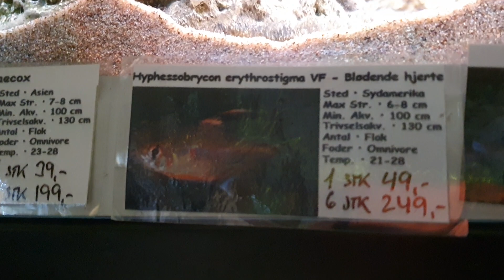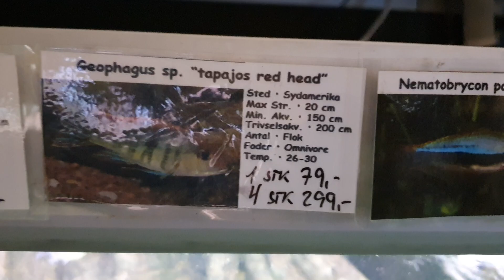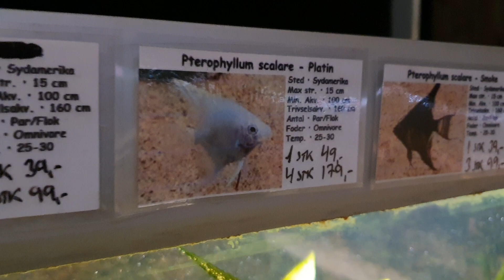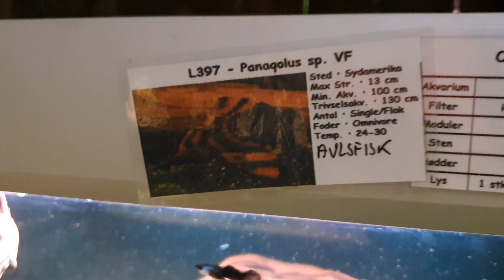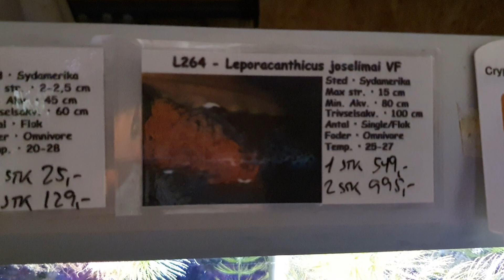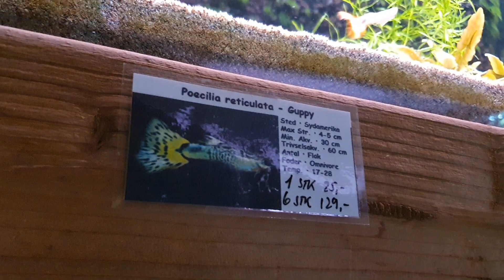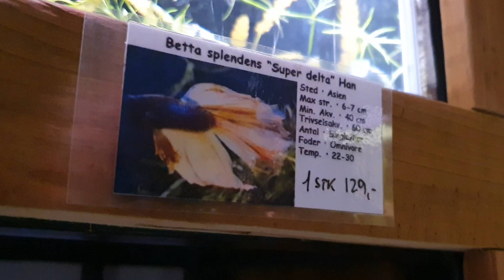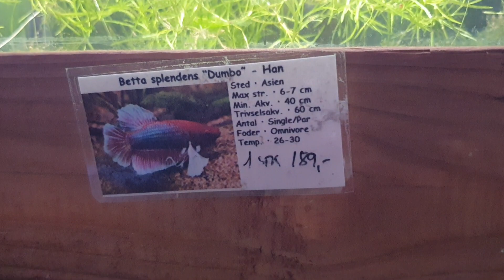Fredagsfilm - Fisk, fisk & atter fisk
Der er dømt fisk på menuen i dag, for akvarierne er totalt fyldt op 😃

Send også lige en "god bedring" til Dan. han er sq lidt presset af det nu med nyresten i snart tre uger 🙁

Rigtig god weekend derude, og håber at vi ses :)